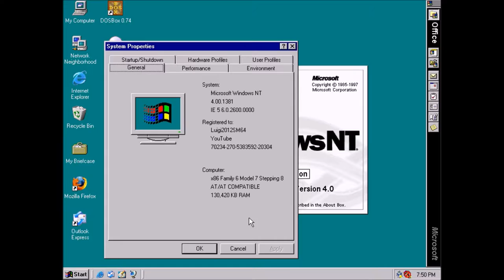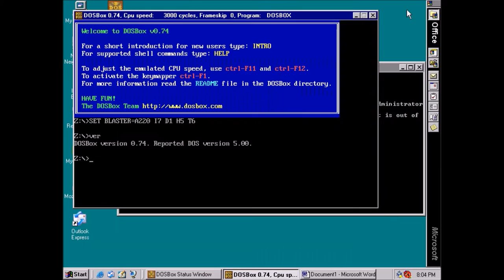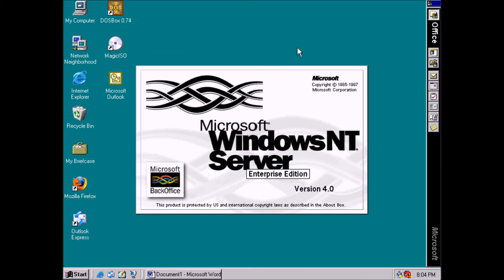Windows NT 4.0 Enterprise Server Service Pack 6a on Oracle VM Virtualbox